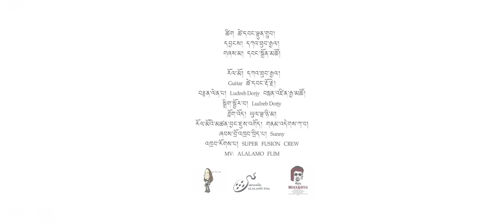New Tibetan Song 2018 Yanie Lam by Wangdon Tso ཡནཱིའི་ལམ། དབང་སྒྲོན་མཚོ།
ཡནཱིའི་ལམ།

ཚིག ཚེ་དབང་ལྷུན་གྲུབ།
གདངས། དཀའ་ཐུབ་རྒྱལ།
གཞས་མ། དབང་སྒྲོན་མཚོ།